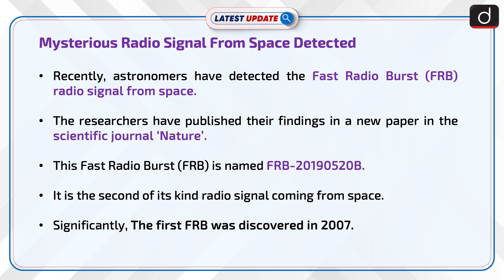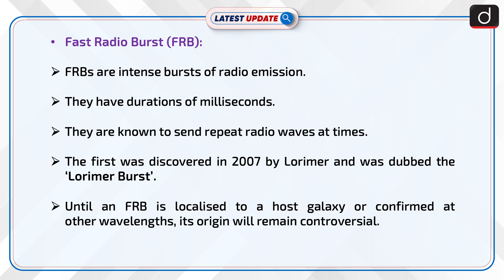Scientists detect Mysterious Radio Signal from Space: Latest update | Drishti IAS English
Astronomers have detected a Fast Radio Burst (FRB) radio signal coming from space, the second of its kind. The detection of the new Fast Radio Burst (FRB) termed FRB 20190520B raises some important questions about the origin and source of these signals.